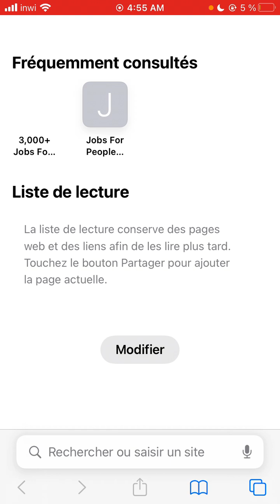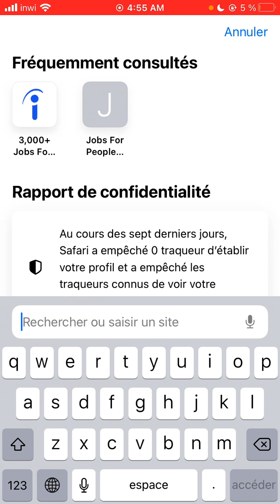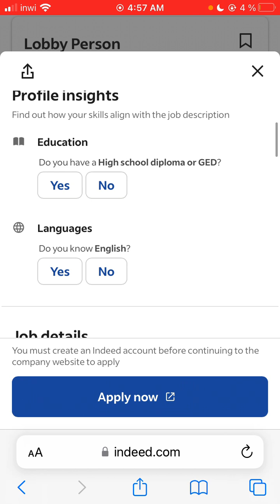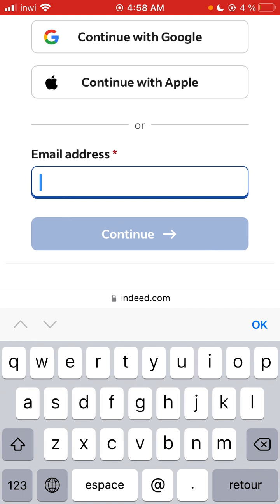أسهل الطرق لإيجاد وظيفة بسهولة بدون شهادات وبدون فيزا - كيفية الحصول على عقد عمل في أمريكا 2024